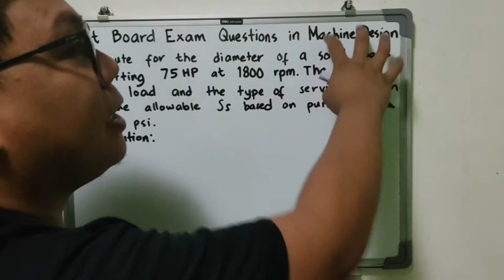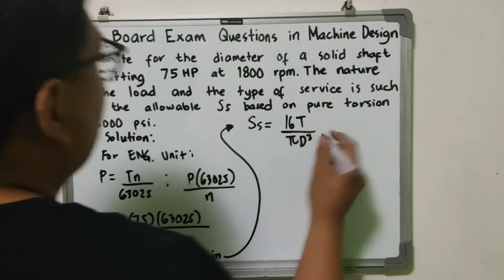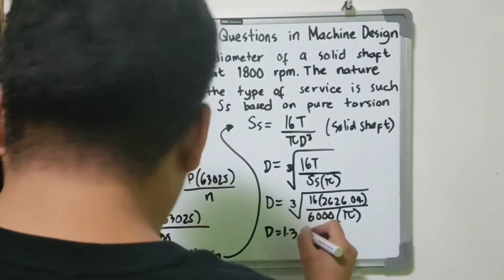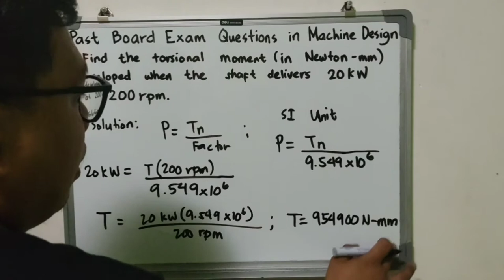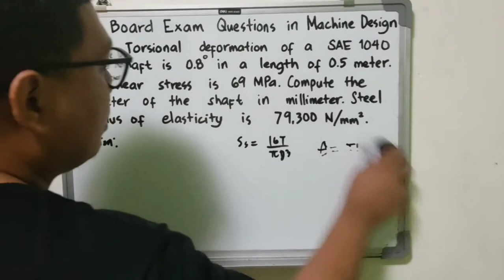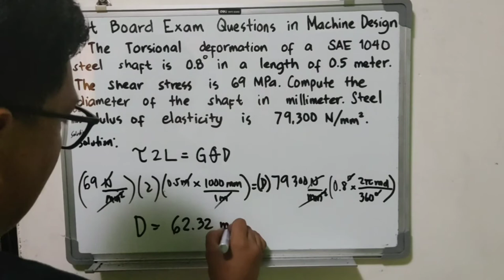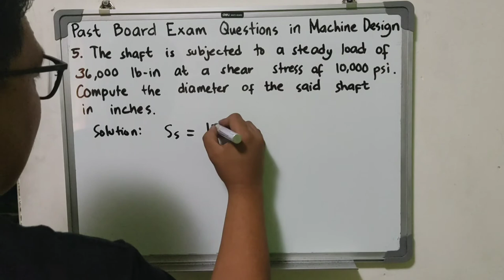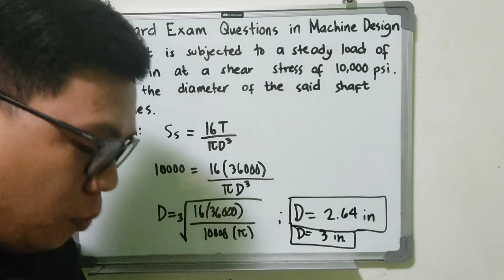SHAFTINGS (MACHINE DESIGN) - PAST BOARD EXAM QUESTIONS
Students and Reviewees will be able to understand the basic approach of solving padt board exam problems in Machine Design, specifically Shaftings.

Watch up to end for you to learn 🙂

Easy Machine Design!